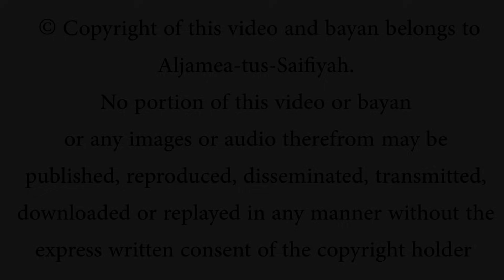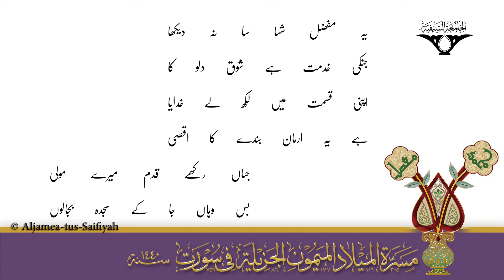Sheh Mufaddal Mai Teri Bala Lu | Sautuliman New Series - Volume 1 | Aljamea-tus-Saifiyah